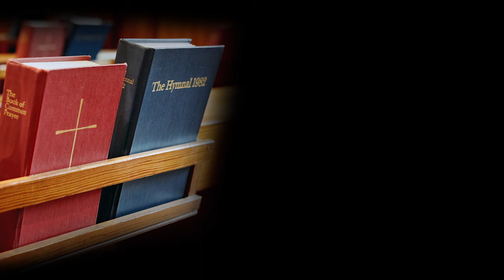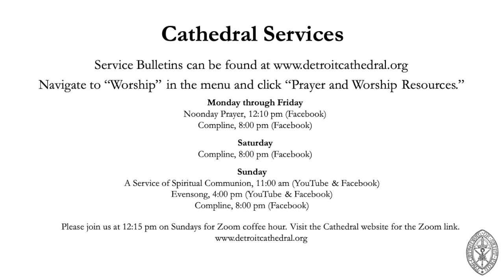Sing Joyfully - Episode 6: Be Thou My Vision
Mary Grahame Hunter is joined by Sarah Simko, Interim Associate Organist at the Cathedral Church of St. Paul - Detroit, for episode six of Sing Joyfully, continuing the series on hymnody. The episode closes with a recording of the Cathedral Choir singing "Be Thou My Vision," in a virtual format.